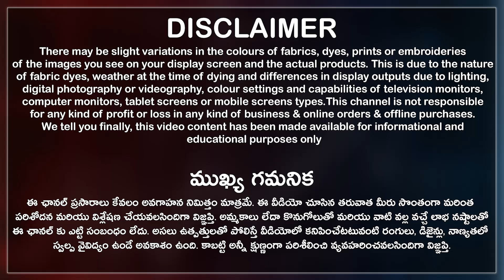Sarees Kurtis Dress Materials Nighties Jewellery Retail Shopping Mens Wear & Kids Wear Single Piece👍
వీరి దగ్గర 150 brands కి పైగా శారీ కలెక్షన్స్ మరియు 100 brands కి పైగా కుర్తీ కలెక్షన్స్ ఉన్నాయి. Coded jewellery పై discounts అందుబాటు లో ఉన్నాయి. డైరెక్టుగా manufacturers నుండి కొనుక్కుని customers కి అమ్ముతారు. Resellers కి కూడా స్వాగతం పలుకుతున్నారు.

Menswear, Ladies wear, Kids wear, Nightwear and All types of Coded and Non-Coded Jewellery are available in Sri sai collections at wholesale prices.

Here you can buy a wide variety of the latest trendy jewellery collections like long chains, short chains, choker necklaces, earrings, beads jewellery, bangles, and much more. Also Sarees and dresses collections like Anarkali suits, Kurtis, gowns, frocks, lehengas, crop tops and much more at reasonable prices.

ఒక్క Piece ని Order చేసినా Courier చేస్తారు.
Online service available, Courier available, Single piece Available, Cash on delivery is not available, Retail shopping available, all over India courier available, Shipping charges extra.

Sri Sai Collections Contact Numbers:
(Name: Siri Varshini)

Jewellery Codes:
MB code *2+&.  2%
PC's code reverse 3 or 4 digits +&.             2%
Lp*10+&.   5%
Ac*10+$
Pf *10+&.   2%
Ak after 10 digits+$. 6%
Nk*10+$
Nj*10+$.      2%
Style*5+$.    2%
G code*4+$ 10%
Pc*2+$         2%
Pj*4.5+$
Vj code +$
Mf&sc *7.3+$
Mf*10+$
Kk*4+60+$
kk#*10+60+$
A&d middle 4 number+$
C9*5+$
Sc*10+$
D no *8+$
Ft and some non codes also available
Tj*2+60+$
Tl*2+60+$
Sbr 10 after digit +& 10%